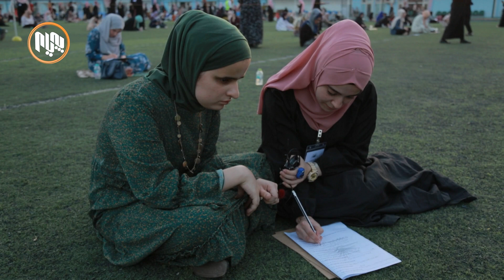خانمانی به‌ته‌مه‌ن و كچانی خاوه‌ن پێداویستیی تایبه‌ت به‌شدارییان له‌ پڕۆژەى به‌های فه‌رمووده‌دا کرد